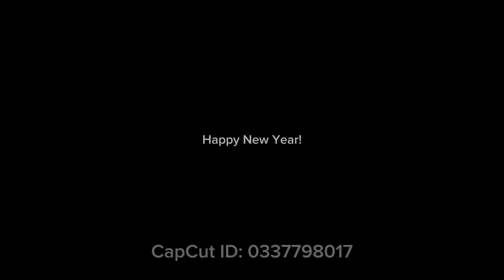Scooter Ride at 40 Degrees!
Scooter Riding while it’s 40 degrees outside!